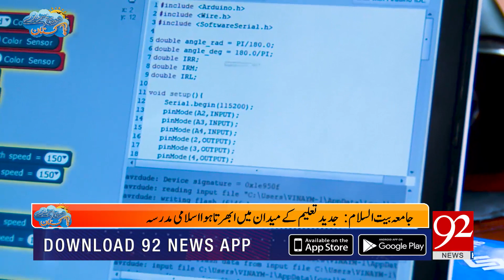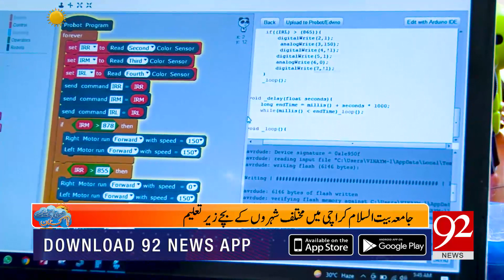Subh Savaray Pakistan | Complete Show | Maya Khan | Shazaib Ahmad | 18 March 2022 | 92NewsHD